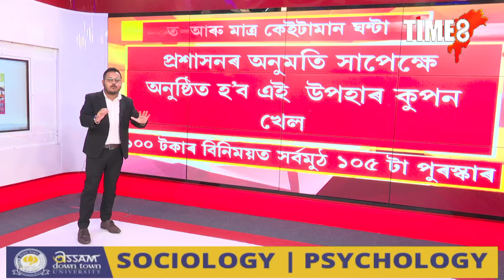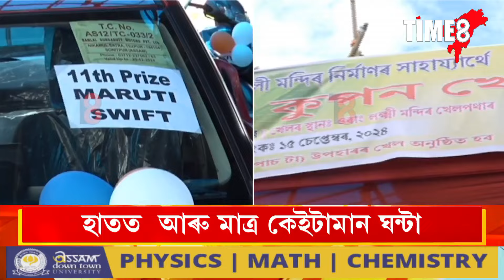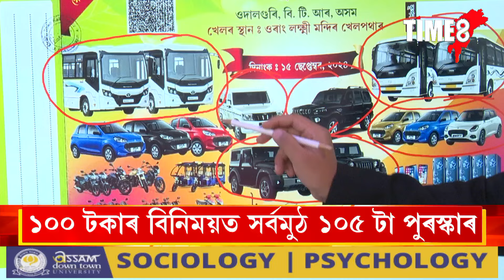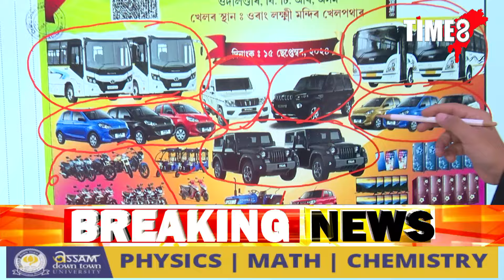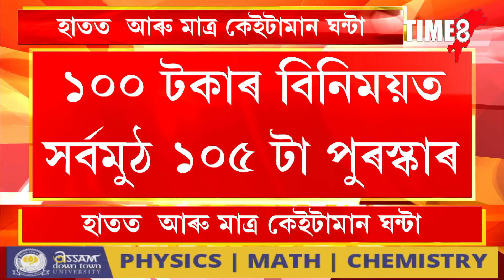আজি অনুষ্ঠিত হ’ব ৰাজ্যৰ সৰ্ববৃহৎ উপহাৰ কুপন খেল।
হাতত আৰু মাত্ৰ কেইটামান ঘন্টা। আজি অনুষ্ঠিত হ’ব ৰাজ্যৰ সৰ্ববৃহৎ উপহাৰ কুপন খেল। ভাগ্যৱান জনে লাভ কৰিব ১০০ টকাৰ বিনিময়ত আল্ট্ৰা বাছকে আৰম্ভ কৰি বিলাসী বাহন। আপোনাৰ কুপনটোৰ বাবে ডায়েল কৰক 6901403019, 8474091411, 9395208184, 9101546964নম্বৰত